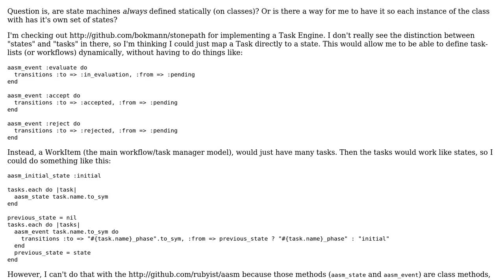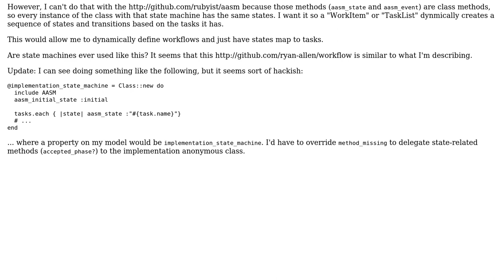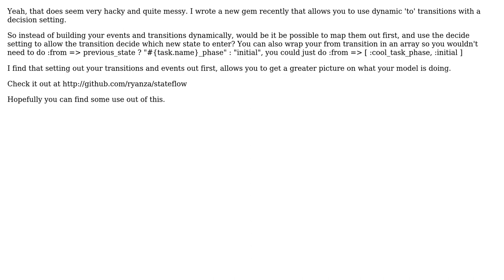Dynamic State Machine in Ruby? Do State Machines Have to be Classes? (2 Solutions!!)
Dynamic State Machine in Ruby? Do State Machines Have to be Classes?

With thanks & praise to God, and with thanks to the many people who have made this project possible! | Content (except music & images) licensed under CC BY-SA | Music | Images & others | With thanks to user Ryan user mpapis user Lance and the Stack Exchange Network Trademarks are property of their respective owners. You are responsible for your own actions.